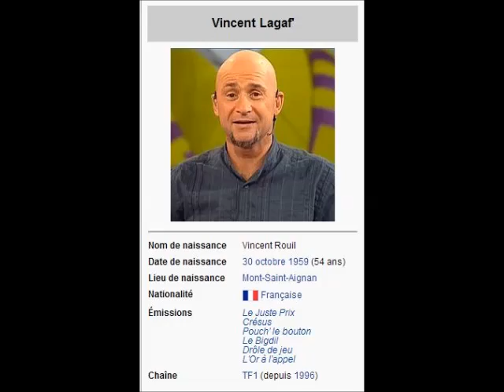lagaf de son prénom vincent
montage photos et musiques